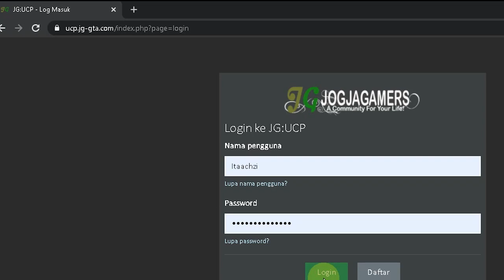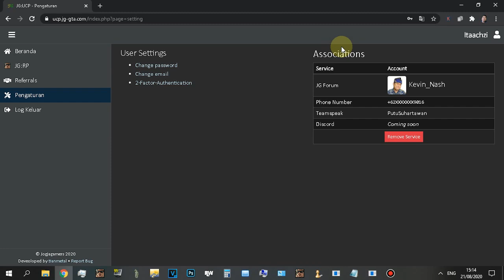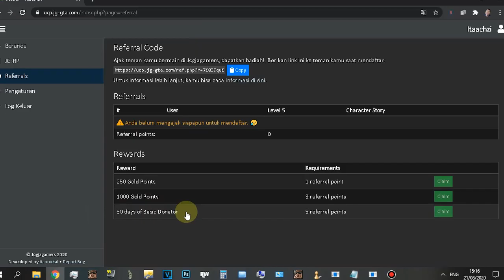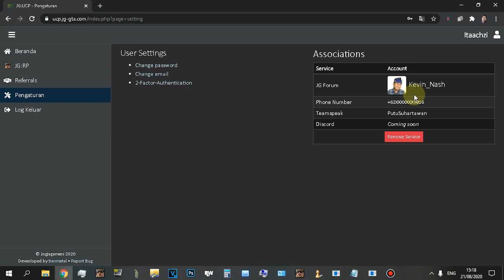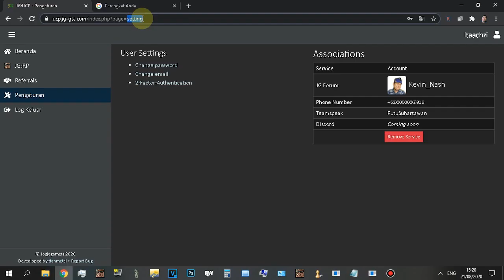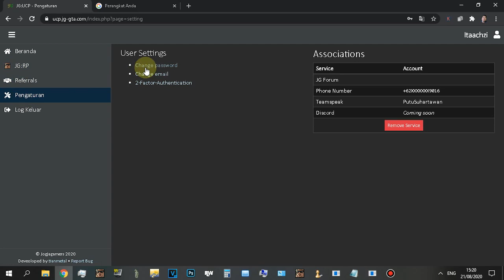Cara Ganti Email Untuk Kesalahan Mengisi UCP yang Belum Diaktifkan Forum Jogjagamers Roleplay JGRP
Buka link ini Banyak juga tuan player yang memiliki account UCP yang belum diaktifkan namun sudah ada banyak character. Mereka juga bisa memanfaatkan feature ini.

Mau kenalan lebih dekat :
Bandicam
FRAPS
Listrik
Modal baik hati
Telkomsel

Editor